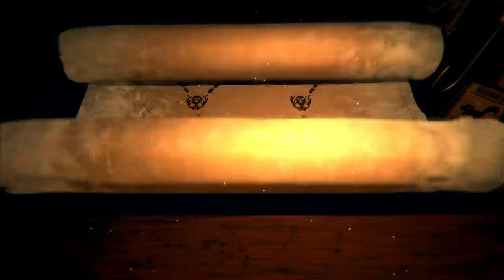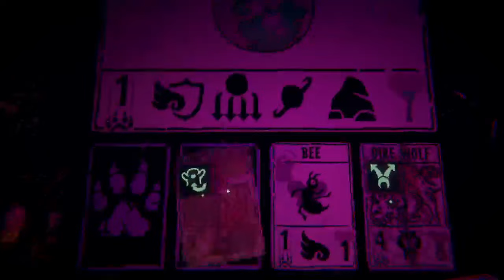Kaycee's Mod Challenge Level 11 | Inscryption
All the support means the world to me.